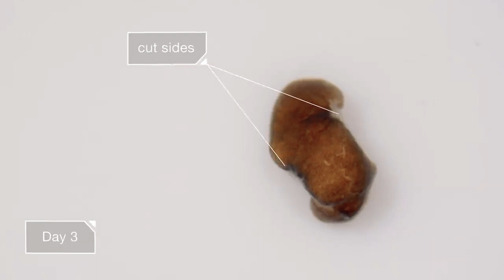Animals That Can Live After Death # 2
With its many unique features and characteristics, the animal kingdom is full of surprises - including those creatures that appear to be able to defy death. This shows us that death does not have to be the final destination for some species. These are 7 animals that can live after death.